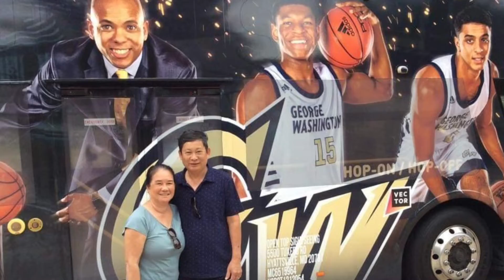NEW YORK,MARYLAND,WASHINGTON DC!